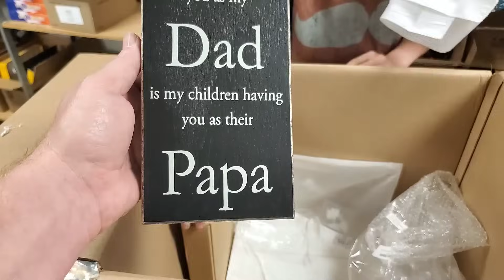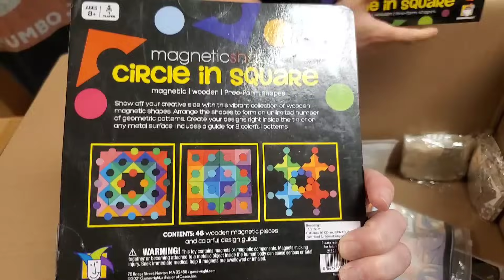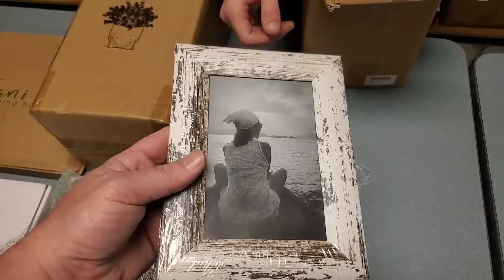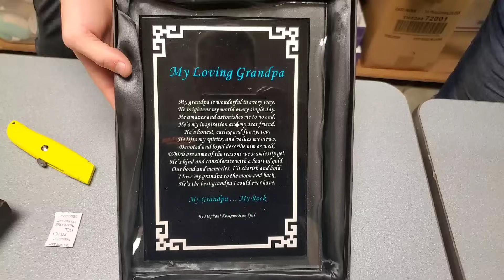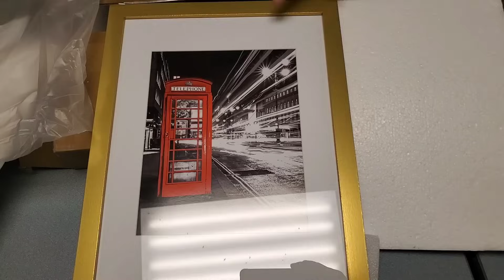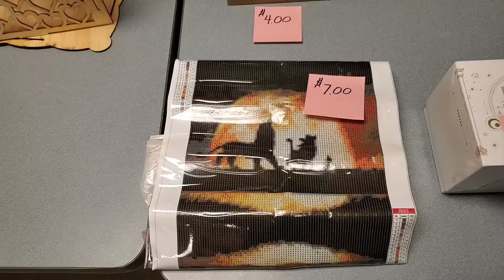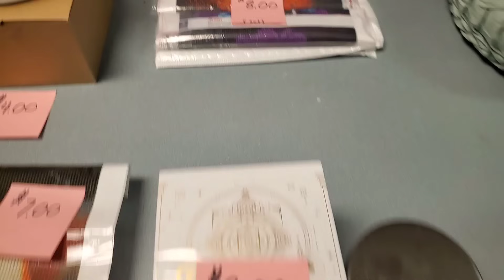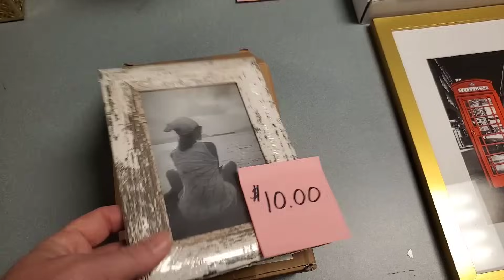Unboxing Wars - Son Vs. Mother! Who Will Win? What did We get? Check out the items.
We unbox 2 huge boxes and tell you the value of the items. Check out what we got!